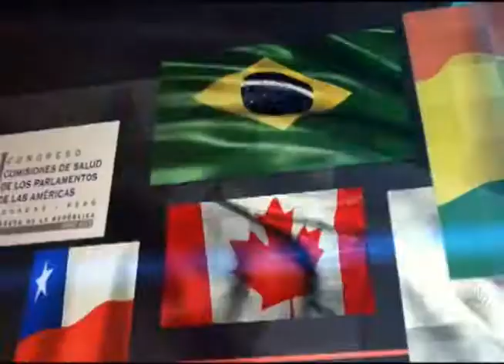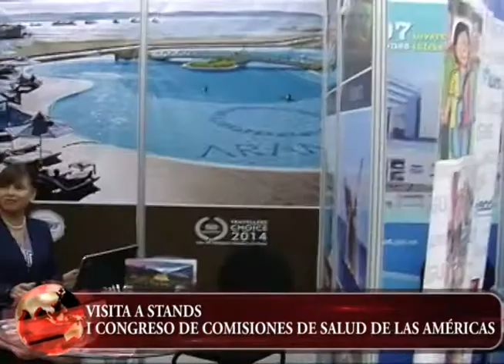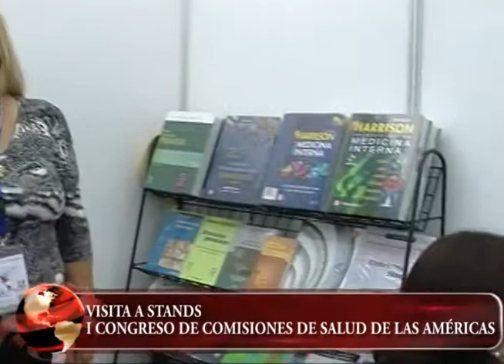VISITA A STANDS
ICATV CANAL 35 ESTUVO VISITANDO LOS STANDS DEL PRIMER  CONGRESO DE COMISIONES DE SALUD DE LOS PARLAMENTOS DE LAS AMÉRICAS...